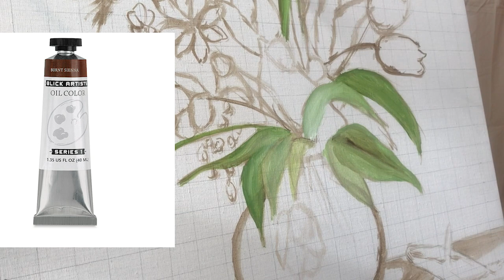油絵はこうやって描く